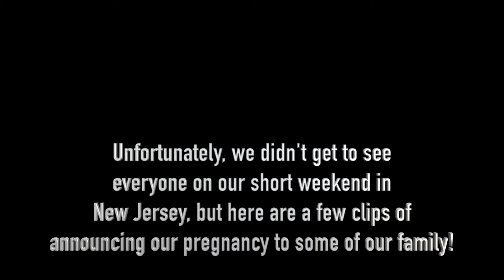TELLING OUR FAMILY WE'RE PREGNANT! | Delis Crespo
Check all of these awesome reactions to our news, that we are expecting baby #3!